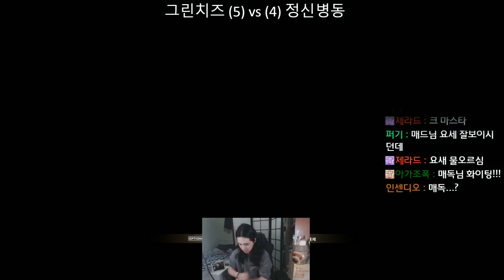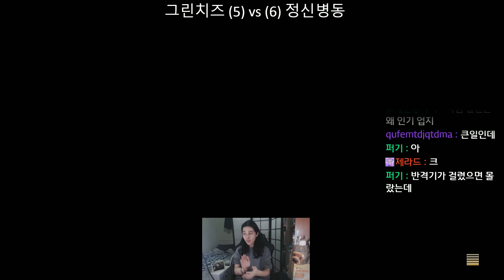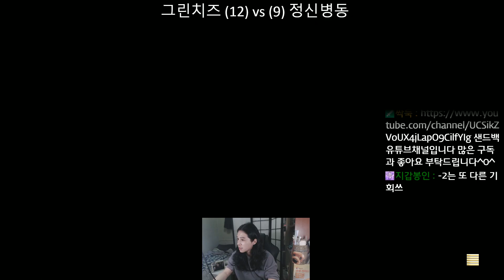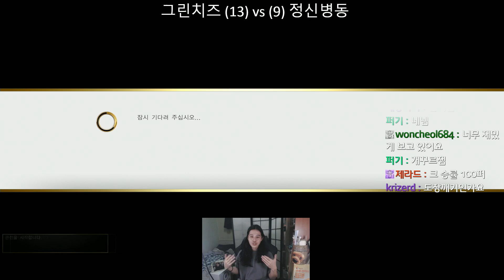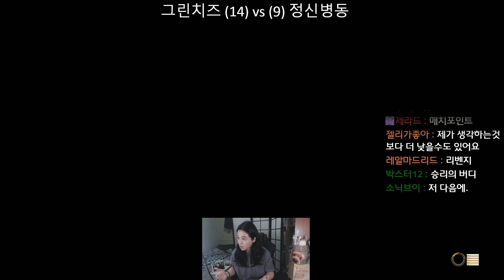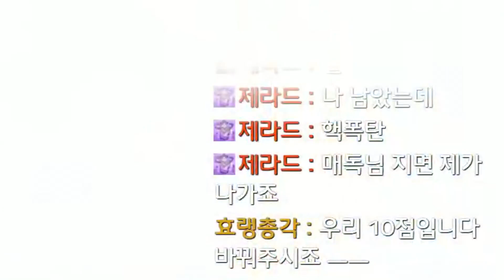[SandBag TV][스파5 AE] 정신병원도장과 피튀기는 도장전!! 반전의 반전!!!